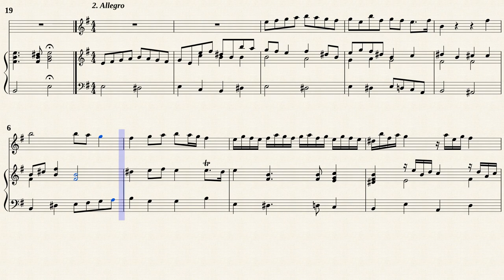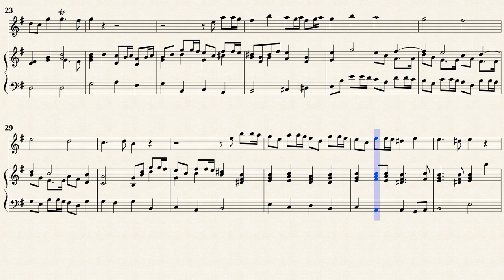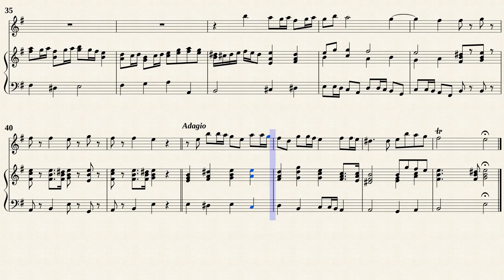Finger, G. _ Sonata Op1 No.7 e-moll [Rec, Viol, Hch]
No.7 Sonata e-moll
Transposed for Rec, Viol, Hch by IMSLP#298972 PDF file.